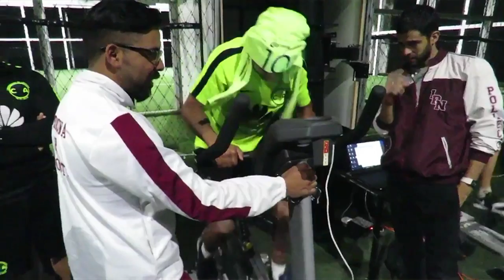ACTUALIDAD Guido Rodríguez - Reporte Draft - Día 1 - Del Crema Soy